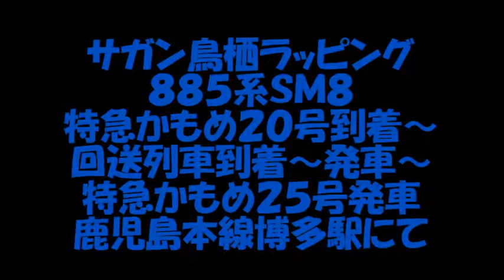サガン鳥栖ラッピング ８８５系ＳＭ８ 特急かもめ２０号到着～回送列車発車～到着～特急かもめ２５号長崎行発車 鹿児島本線博多駅にて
２０１９・３・１１撮影
サガン鳥栖ラッピング２０１９年バージョン(４代目)です
特急かもめ２０号博多行到着～竹下(小)への回送列車発車～竹下(小)からの回送列車到着～特急かもめ２５号長崎行発車まで収録しています